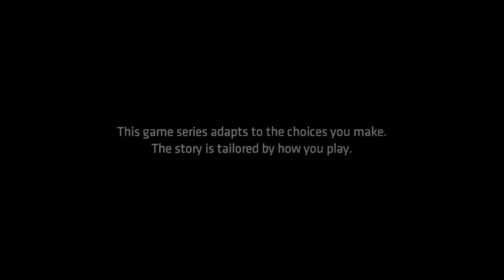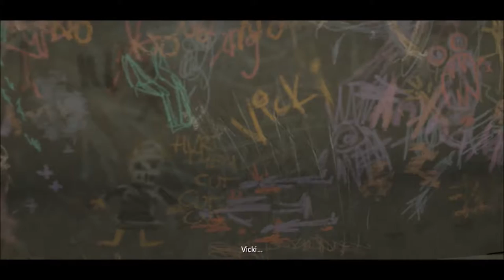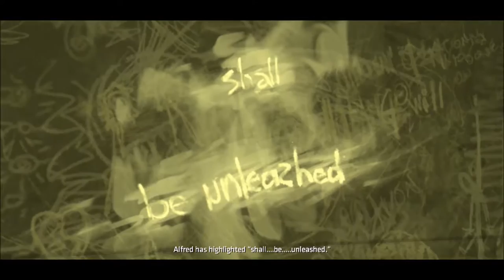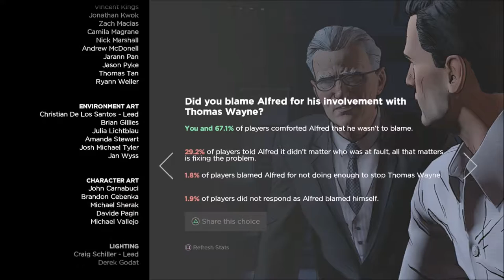Telltale The Batman Series (Bruce vs Oswald and Vicki)